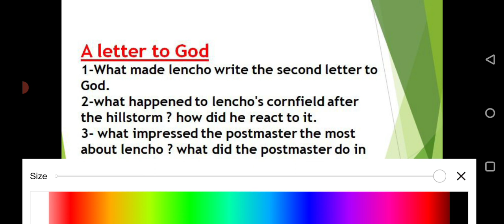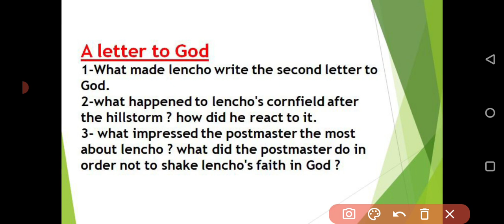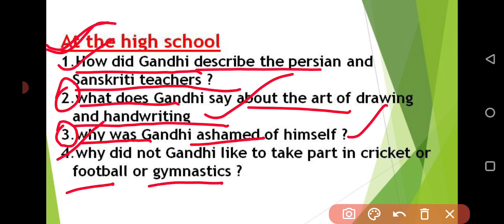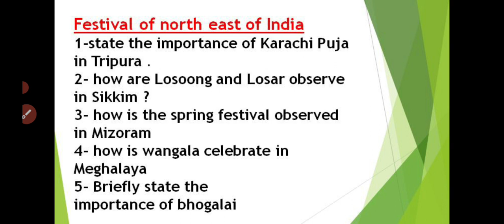10th class SA 1 English question paper 2022 || 10TH CLASS ENGLISH SUBJECTIVE QUESTION PAPER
10th class SA 1 English question paper 2022 || 10TH CLASS ENGLISH SUBJECTIVE QUESTION PAPER